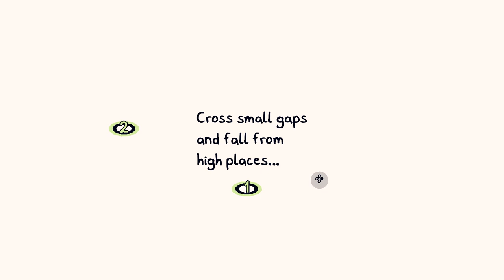CHICORY A COLORFUL TALE w/ UDJ & TheNSCL - Episode 9 - Slice o' Life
Ahh, the big city; Dinners! Let's get a slice of slice!